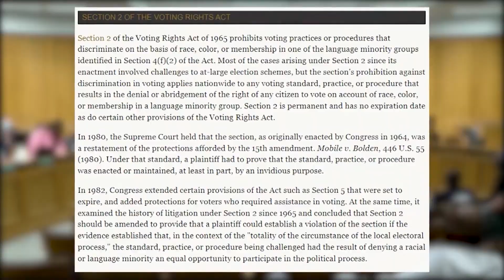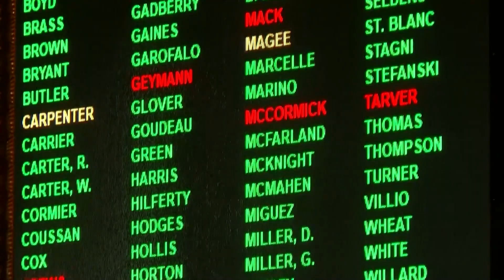Current and future governor weigh who will call legislature to draw congressional map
The Louisiana 5th Circuit Court of Appeals has ordered the legislature to try again to pass a congressional map with two majority minority districts.